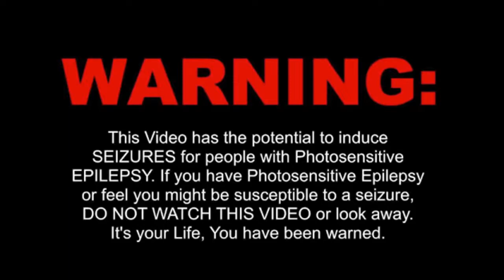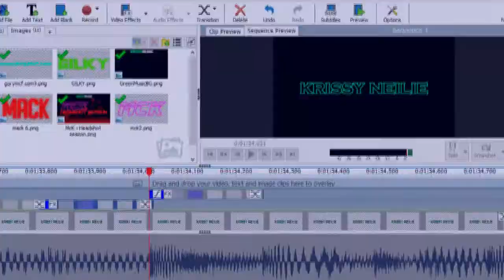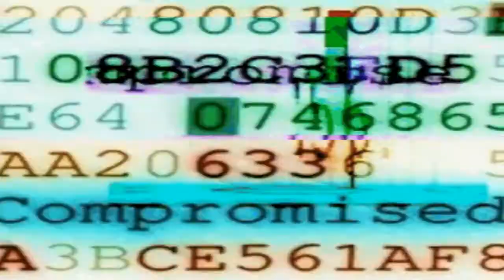GILKY - HOLLYWOOD [ Feat. Hendo, Krissie Neilie, Hymie, Mack, Mck ]